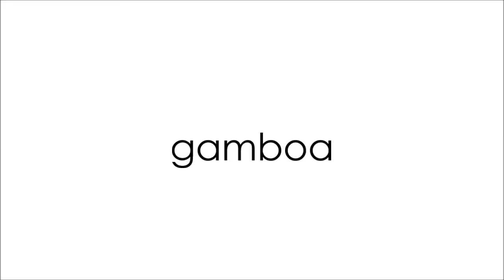Entrevista a Marianna Burelli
En esta ocasión es uuna entrevista muy especial, porque entrevistamos a una actriz, y escojimos a Marianna Burelli, mas conocida como Natalia Velasco en la serie Paramedicos del Canal 11 del IPN